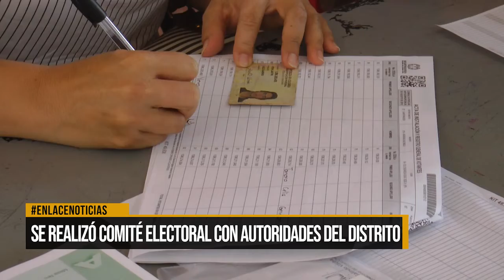Se llevó a cabo comité electoral